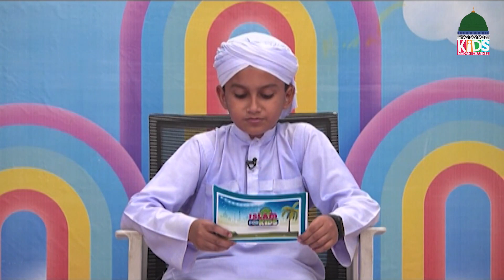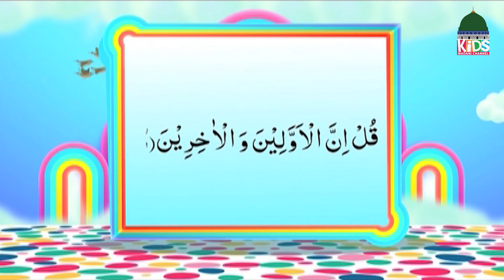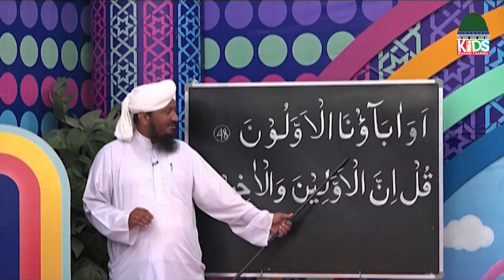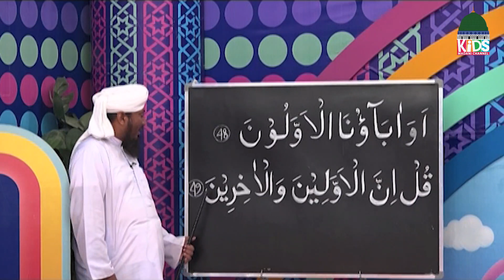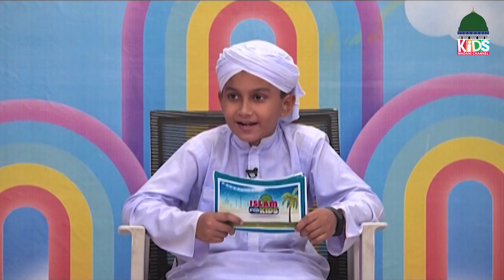Islam For Kids EP# 368 | Learn Quran for Kids | Kids Madani Channel